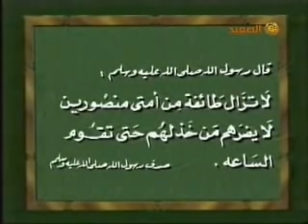عيون الشعب اب ينهي عي اطفاله التلاته بالسم والسبب ... والمفاجاءه .. حنفي السيد المخرج احمد علي رجب